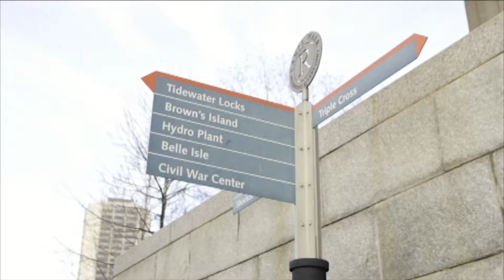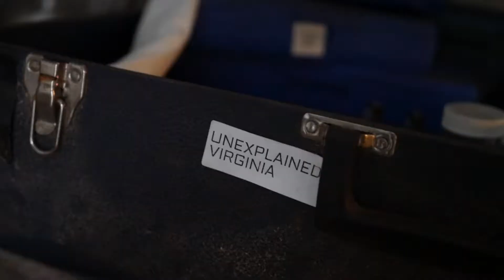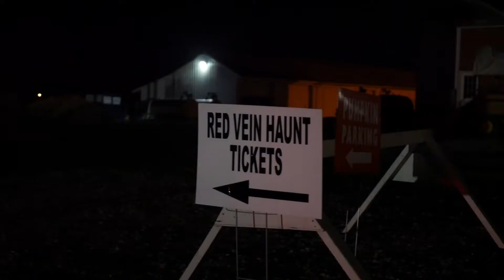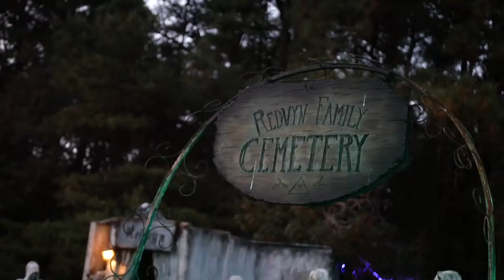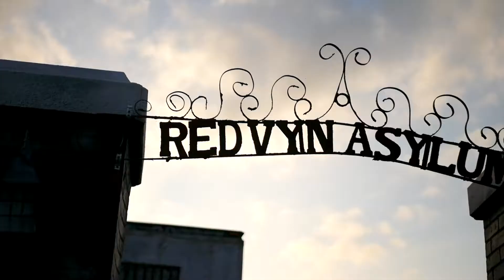24 Make Yourself At Home Red Vein Haunt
It's October and if you REALLY want to be SCARED you need to visit the Red Vein Haunt at 13580 Ashland Rd, Ashland, VA 23005.  I don't know whose idea it was for us to film this episode, but I haven't slept for DAYS!!